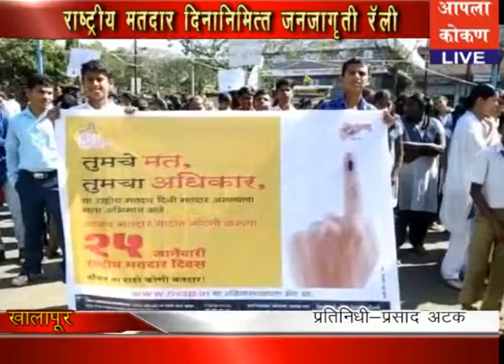AAPALA KOKAN LIVE -खालापूर- राष्ट्रीय मतदार दिनानिमित्त जनजागृती रॅली